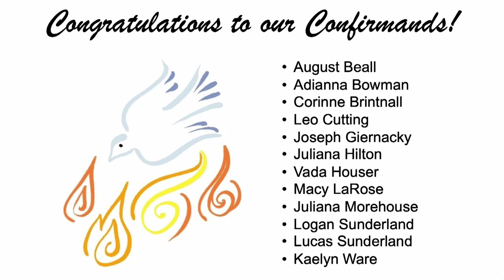2024 Confirmation ceremony video